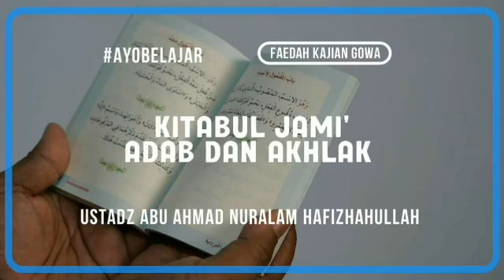Kitabul Jami' Adab dan Akhlak - Ustadz Abu Ahmad Nuralam Hafizhahullah | Kajian Salaf Kab Gowa